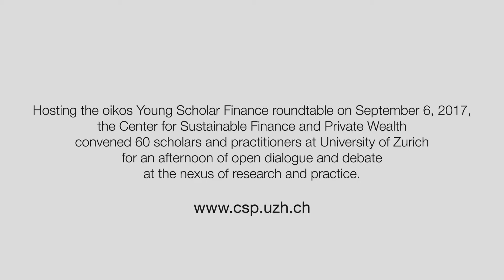CSP/oikos Young Scholars Finance Roundtable 2017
On Sept 6th, 2017, the Center for Sustainable Finance and Private Wealth (CSP) hosted the oikos Young Scholars Finance Roundtable. More than 60 scholars and practitioners engaged in a lively exchange and open debate to advance sustainable finance at the nexus of research and practice.